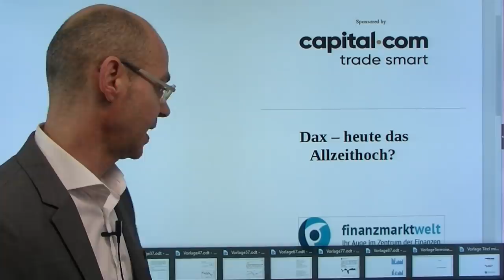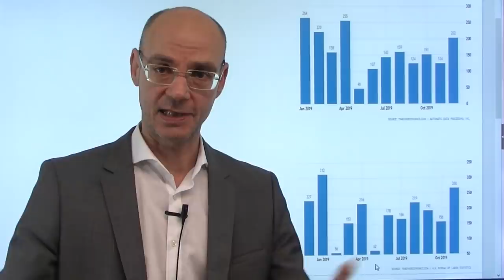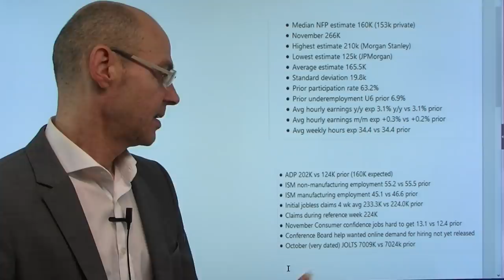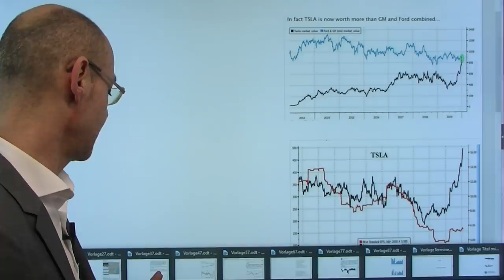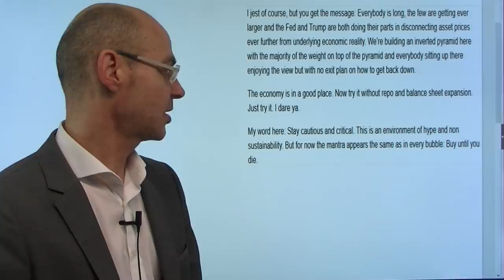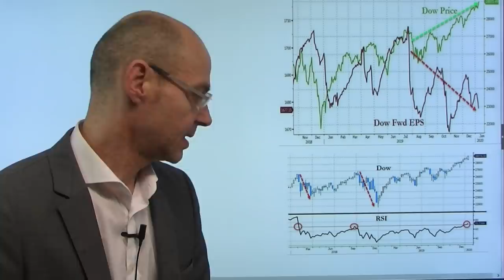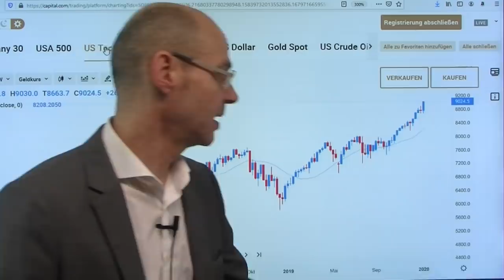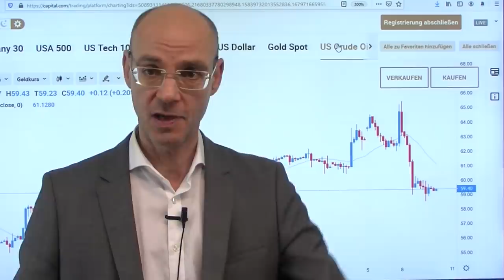Dax - heute das Allzeithoch? Videoausblick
Erreicht der Dax heute sein Allzeithoch - und steigt über die Marke von 13600 Punkten? Vorbörslich ist der deutsche Leitindex schon in Sichtweite der alten Höchstmarke, die großen US-Indizes gestern allesamt mit neuen Allzeithochs. Die Parameter vor allem am US-Markt erinnern derzeit an die Dotcom-Blase: US-Firmen waren in Relation zu ihren Umsätzen noch nie so teuer wie aktuell! Gleichwohl dürfte die Rally der US-Märkte kurzfristig noch weiter gehen, die runde Marke von 3300 Punkten im S&P 500 zieht bereits magisch an. Im Vergleich zu den US-Indizes ist der Dax jedenfalls geradezu billig. Heute im Fokus die US-Arbeitsmarktdaten - die Erwartungen sind hoch nach den überraschend starken ADP-Arbeitsmarktdaten vom Mittwoch..